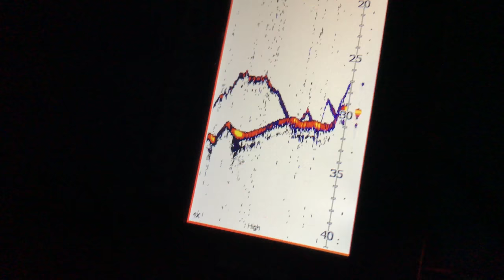Fish Lake 2017 Ice Fishing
March 24th-26th Ice fishing trip with Rocky and Michael.

Music
Artist: Extan
Song: Sunshine